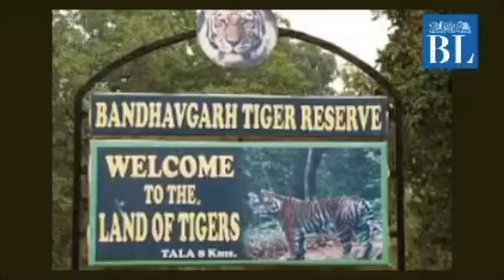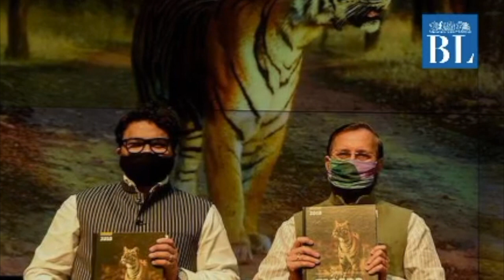India's tiger success story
A survey by the government of India shows that the nation has 1,923 tigers in its reserve forests. The report says that tigers in India were increasing at a rate of 6 per cent per annum from 2006 to 2018.